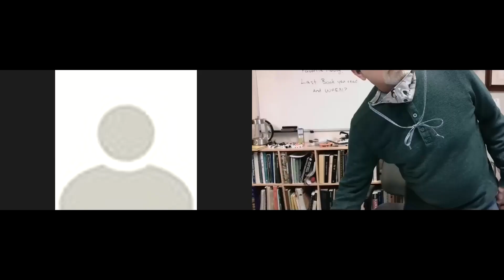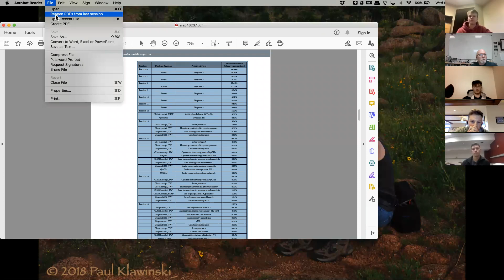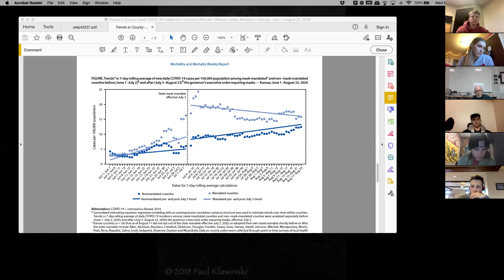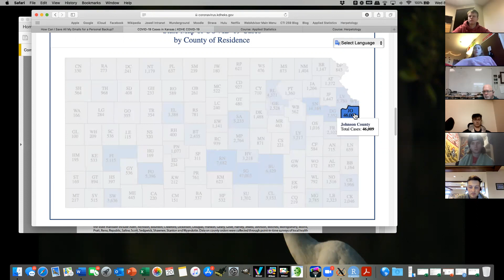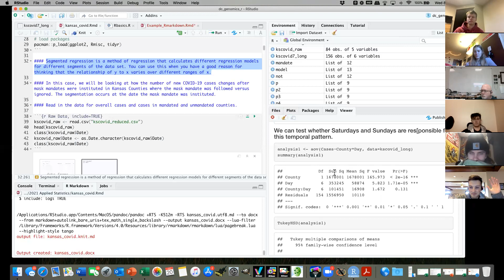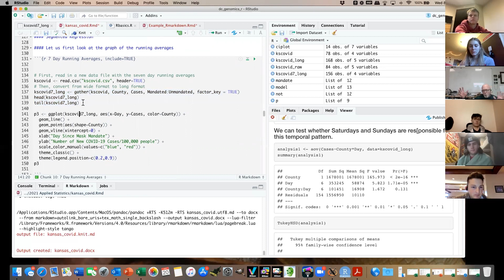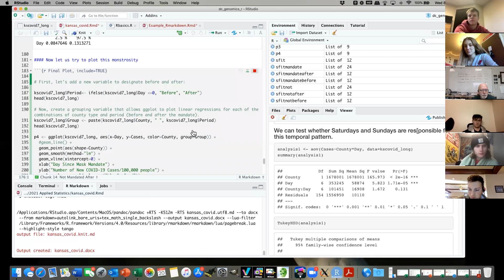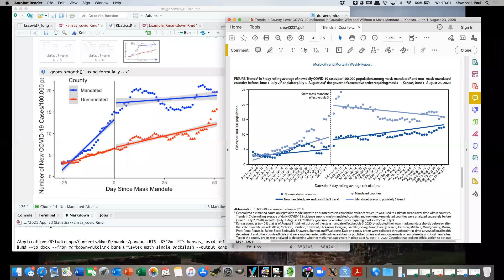2021 January 20 DTS218 Lecture